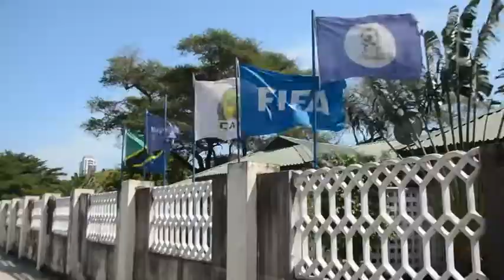SERIKALI YAAMURU MECHI YA SIMBA NA YANGA IRUDIWE.